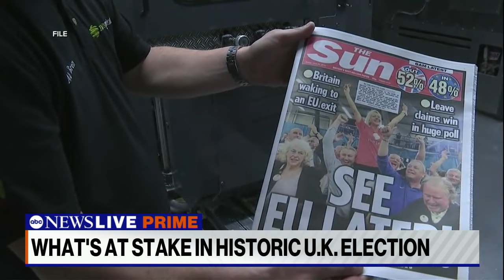UK election to mark major shift as conservative party’s grip on power slips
ABC News' Phil Lipof speaks with political editor and author Tom McTague ahead of the high-stakes U.K. elections that could put a dramatic end to the 14-year rule of the country's conservative party.